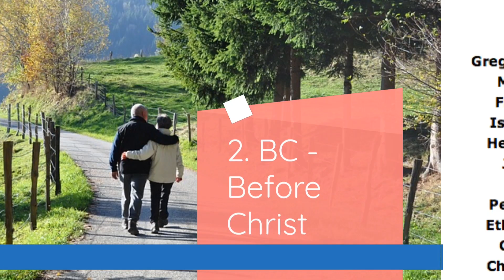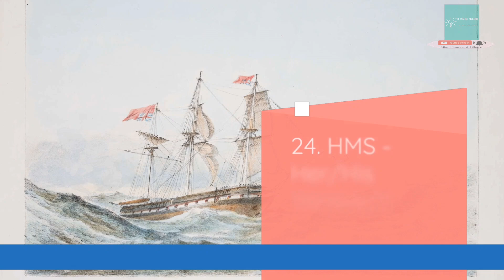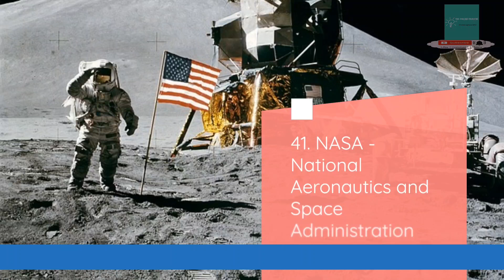Historical Abbreviations / History Abbreviations / Abbreviations